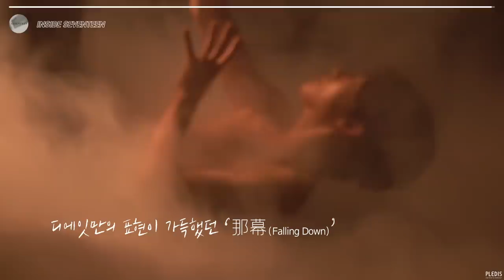[INSIDE SEVENTEEN] THE 8 '那幕(Falling Down)' Making Film